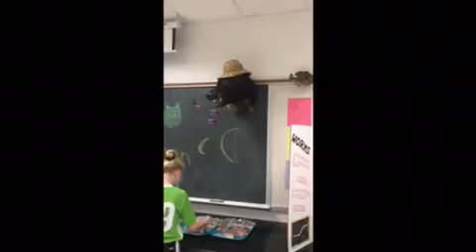Twin Valley Haunted Hallways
Emma and Mylah hit the local haunted Hallways !